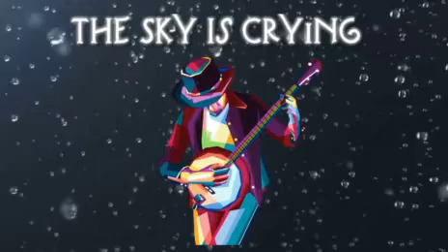Sad Background Music - No Copyright - Free To Use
Free to use sad background music for videos. Now, listen to this great Chillstep track and enjoy!

About this no copyright and free to use music:

Title: Dream Away
Type of music: Chillstep
Mood: Sad

If you like this no copyright sad background music, don't hesitate to leave a comment or to like the video.